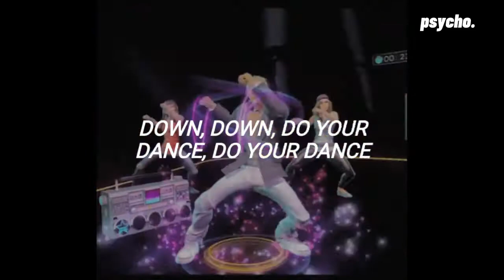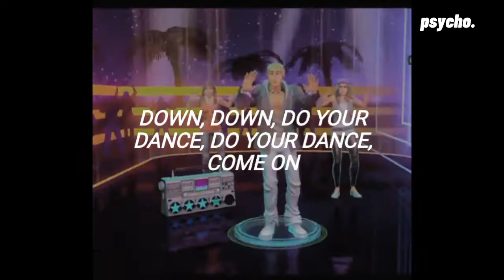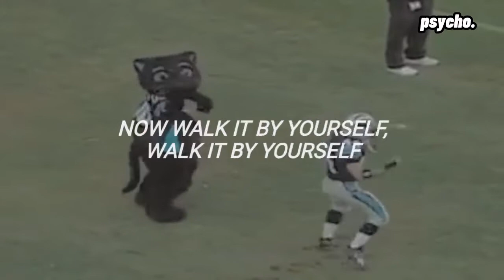~Cupid Shuffle~ (lyrics)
Cupid - Cupid Shuffle